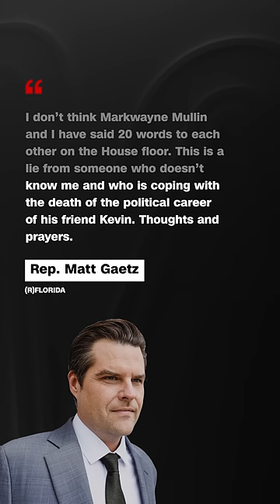GOP lawmaker’s stunning accusation about Gaetz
Rep. Markwayne Mullin (R-OK) sharply criticized Rep. Matt Gaetz (R-FL) after Gaetz led a group of Republicans to vote to oust Kevin McCarthy from the House Speaker position.